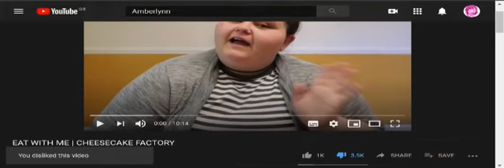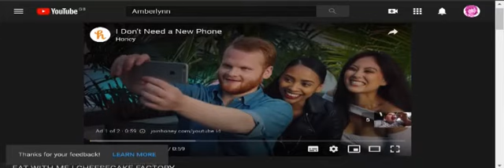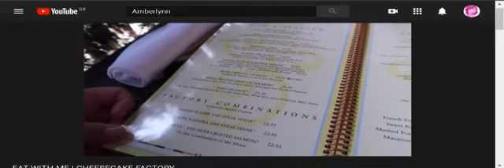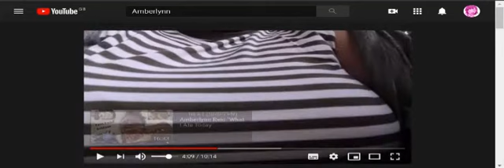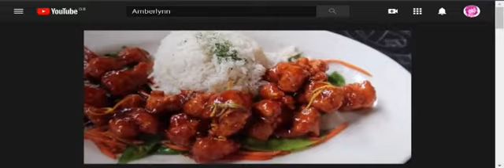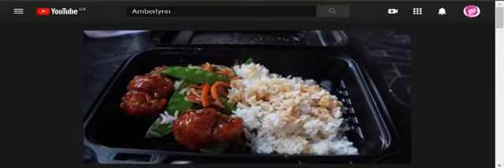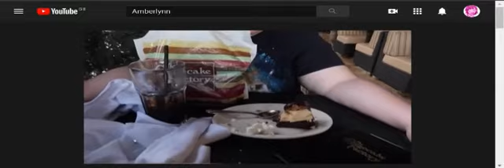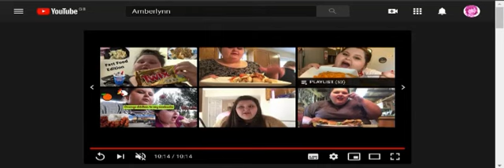Amberlynn Cheescake Factory (Let's React)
Watch our gorl on her eating out binge to dah cheesecake factory.
Also wanted to react to this might do more of these over time maybe. Also forgive the weird voice effect thing from the video's audio I can't seem to fix the issue.